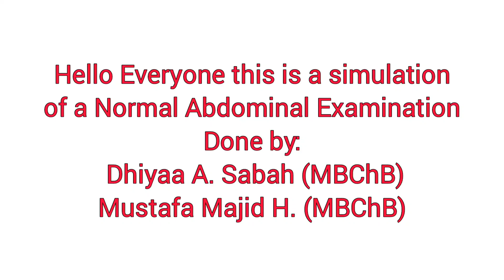Abdominal Examination / BUCOM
This video is based on Macloed's clinical examination book.